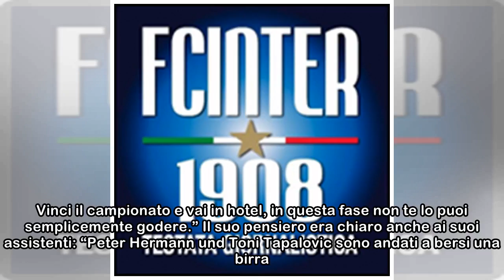Heynckes da solo in hotel: "Festa? In questa fase non te la godi. I miei assistenti.."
L’allenatore del club tedesco è concentrato sulla sfida di Champions League Il Bayern Monaco ha conquistato il sesto titolo consecutivo, vincendo in anticipo il campionato, ma la vera e propria festa ...